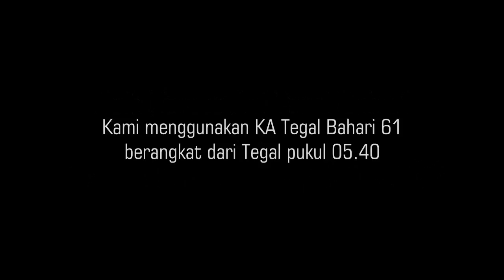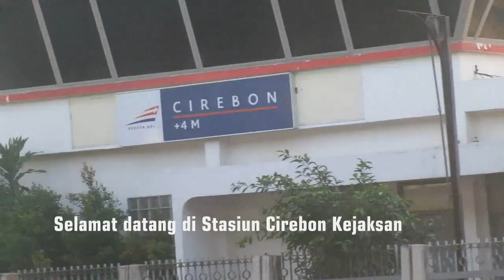Trip By Train Naik Kereta Api Tegal Bahari (Tegal - Cirebon)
Trip by train naik kereta api tegal bahari tarif parsial dari tegal menuju cirebon bersama mr imron. Tarif parsial tegal - cirebon untuk eksekutif adalah Rp 30.000 sedangkan untuk ekonomi adalah Rp 20.000.